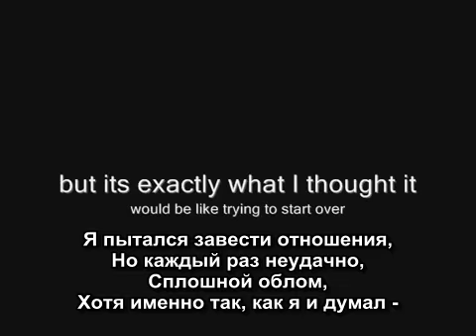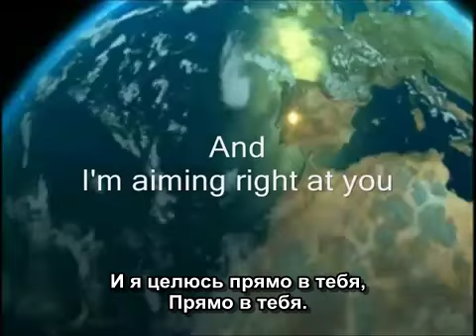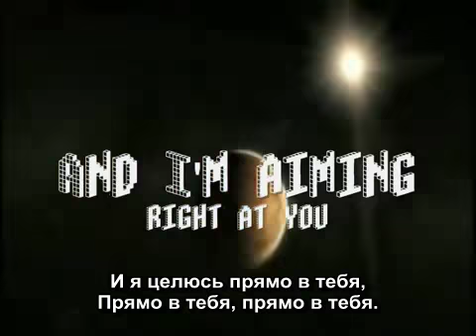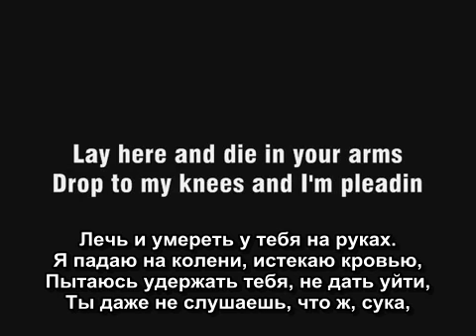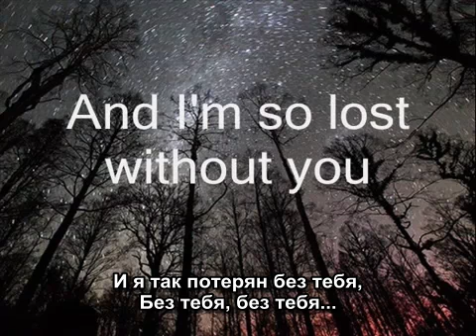Eminem - Space Bound, русский перевод by MaxBi ent.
Eminem  - Space Bound, русский перевод by MaxBi Entertainment
video by iRockFresh05
subtitles by MaxBi Entertainment